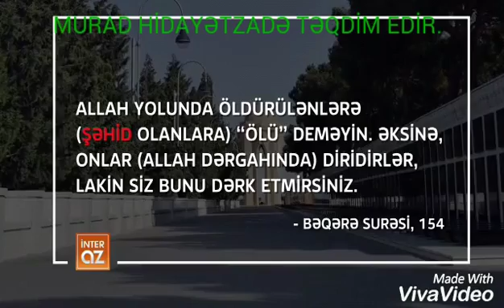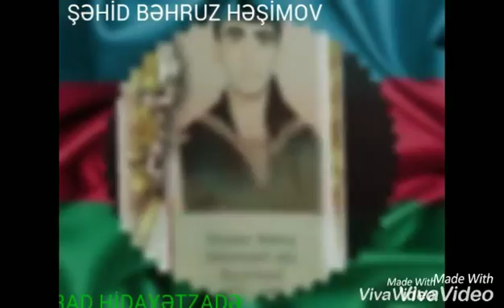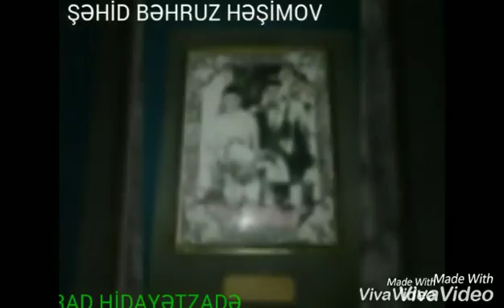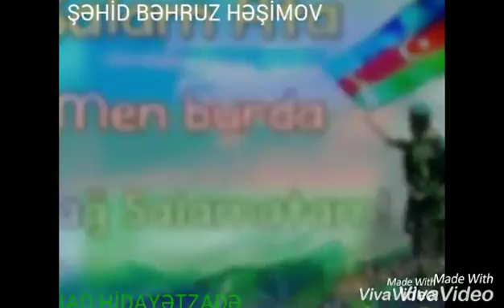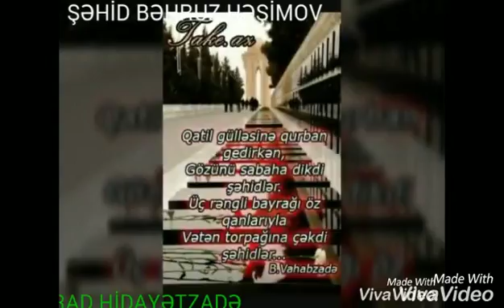ŞƏHİD BƏHRUZ HƏŞİMOV HAQQINDA KLİP.